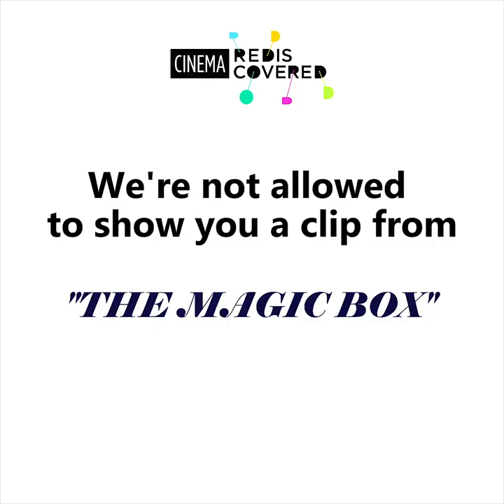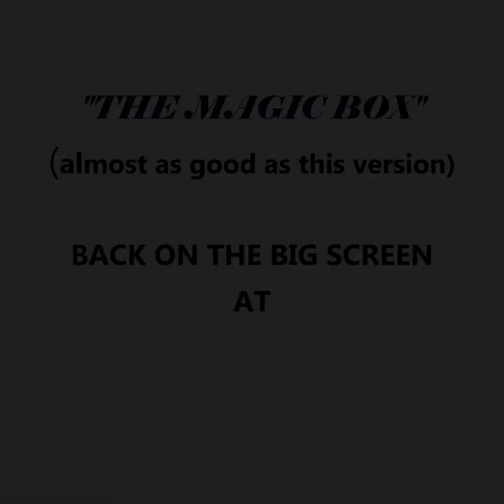The Magic Box: A Loving Homage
Can you really recreate one of the iconic scenes of British cinema, which inspired Martin Scorsese, in a corner of your living room with just a small desk lamp? We’ll let you be the judge...